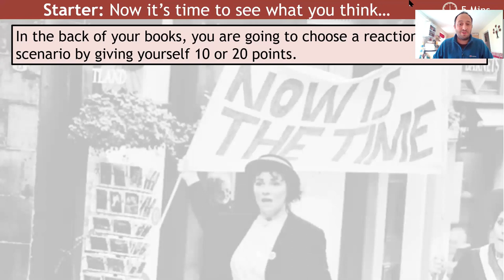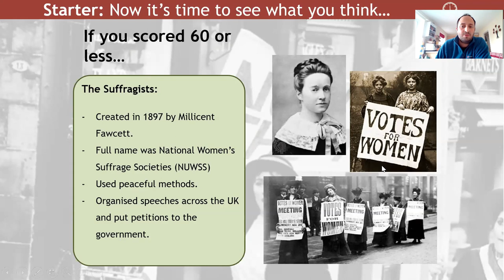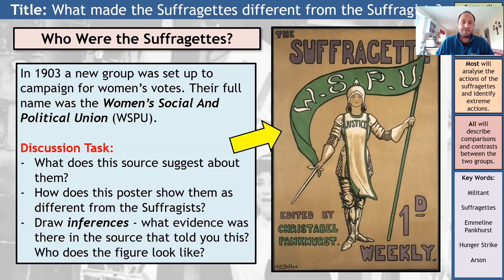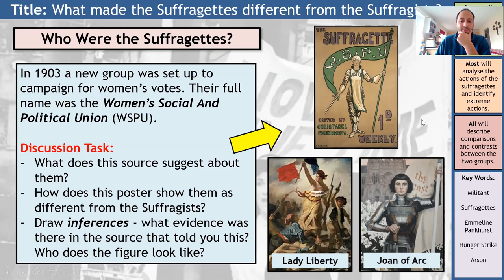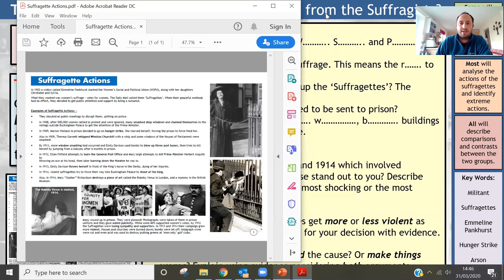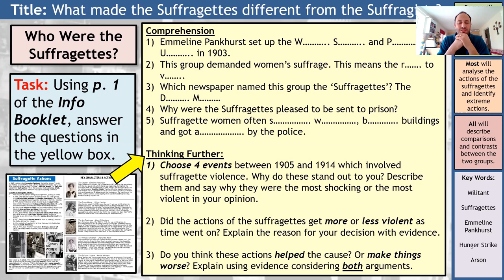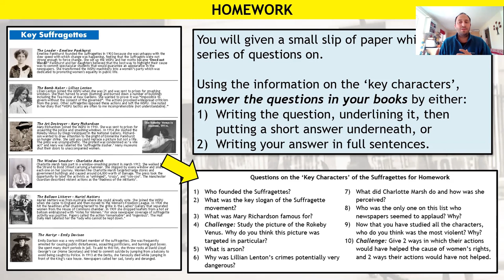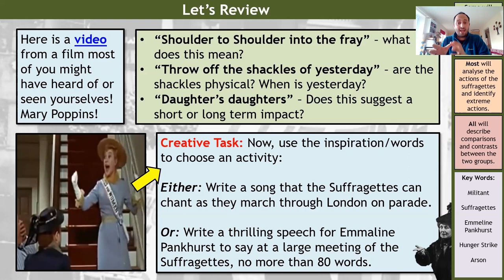Women's Suffrage 2 - How Did the Suffragettes & Suffragists Differ?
This video is meant for KS3 and is a lesson introducing the differences between the Suffragettes and Suffragists, and then focusing on the actions of the Suffragettes. Click 'show more' for materials.

Extra OPTIONAL Links:
- If you want a funny ‘superhero’ theme video (2 mins) about Suffragettes vs Suffragists, watch this video on YouTube – I enjoyed it, hopefully you will too!

- If you are doing the ‘song’ or the ‘speech’ activity at the end, here is an extra link to a site with more info that you might like.

- If you are really interested in the Suffragists as a movement, here is a mini-documentary which is quite nice at summarising the Suffragette movement (5 mins)